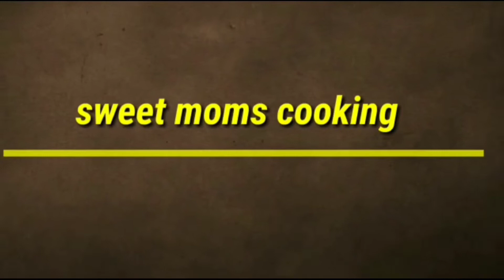skin whitening with coffee facial| get spotless radiant milky whitening skin 100% result